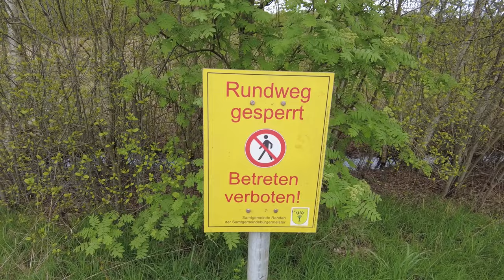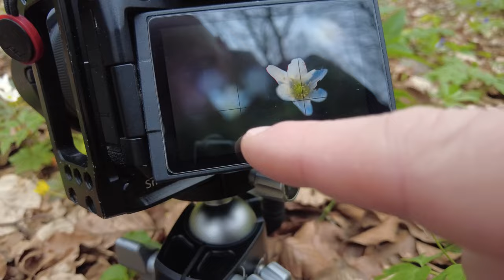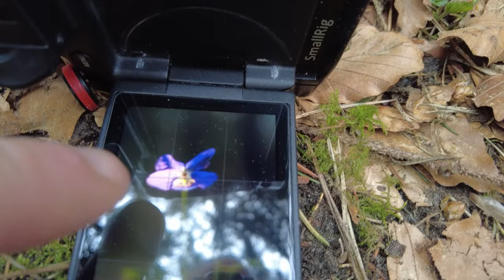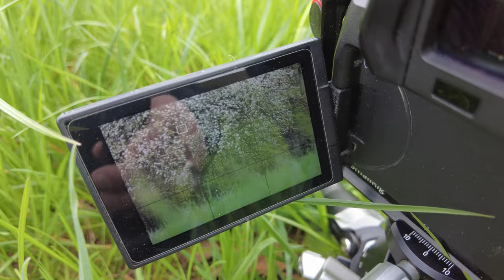Natur und Landschaftsfotografie im Frühling. Foto- Roadtrip in den April.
Natur und Landschaftsfotografie im April. Mit dem Wohnmobil ein paar Tage unterwegs auf der Suche nach dem fotografischem Frühling. Da die ersten Ideen nicht funktionieren, muss eine Planänderung her.
Und an der letzten Location finde ich ihn dann, den Fotofrühling.

Ihr meint meine Inhalte sind es wert auch finanziell unterstütz zu werden. Dann könnt ihr das mit dem "Thanks" Button unterhalb vom Video jetzt machen. Vielen Dank.

Mein Kanal

Einfach draußen sein. Die Bilder sprechen lassen. Fotografieren, Reisen und ein klein bisschen Technik. Das erwartet dich auf meinem Kanal. Natur und Landschaftsfotografie mit allen Höhen und Tiefen.

Links

Meine Fotoausrüstung

Ihr braucht neues Equipment? Mit den u.a. Affiliate links zu meiner Fotoausrüstung,  gelangt ihr zu Seite von Amazon.de. Durch die Nutzung der Links und den Kauf der Produkte erhalte ich eine kleine Provision und ihr könnt mich damit etwas unterstützen, ohne das euch irgendwelche zusätzlichen Kosten entstehen.
- K&F Concept Nano X-PRO Rechteckfilter Set
- Lowepro Whistler 450 BP II Rucksack
- Lowepro GearUp 100 Filter Pouch
- Canon EOS R
- Canon EOS M50 Kit mit 15-45 Objektiv
- Canon 16-35mm F/4 L IS USM
- Canon 70-300 F/4-5.6 LIS USM
- Canon 24-105mm F/4 L
- Canon RF 35mm F/1.8 IS STM
- Canon EF-S 15-85mm
- Canon EF-M 55-200mm F/4.5-6.3 IS STM
- Canon EF-M 22mm F/2
- Stativ Benro TMA37AL
- Stativkopf Getriebeneiger Benro
- K&F Concept Stativ X284C4+BH-36
- Lee 100mm Filterhalter
- Lee 105mm Polarizer
- Lee 100mm Big Stopper
- Lee 100mm 0.9 Reverse Grad ND

Video Ausrüstung

- DJI Pocket 2 Creator Combo
- DJI Mini 2
- Rode Mikrofon